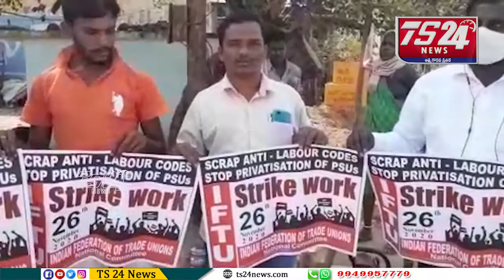సార్వత్రిక సమ్మెను జయప్రదం చేయాలని పోస్టర్ ఆవిష్కరణ. IFTU|TS24 News